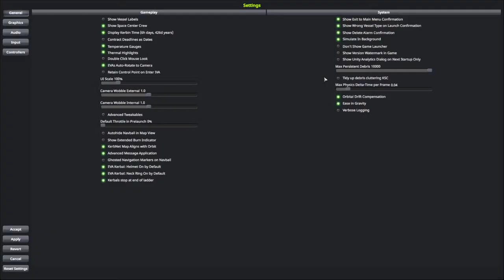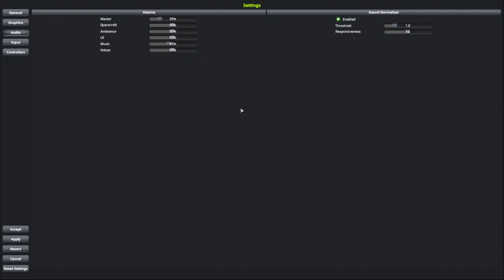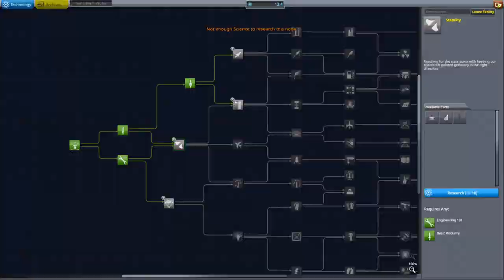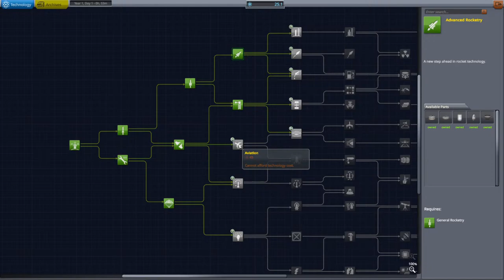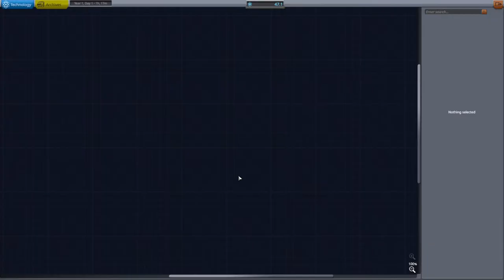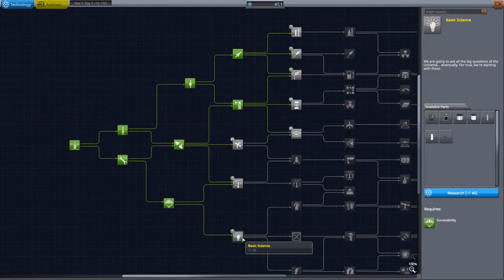THE BEEPLE ROCKET COMPANY [KERBAL IS A GAME YOU SHOULD KNOW ABOUT BY NOW]